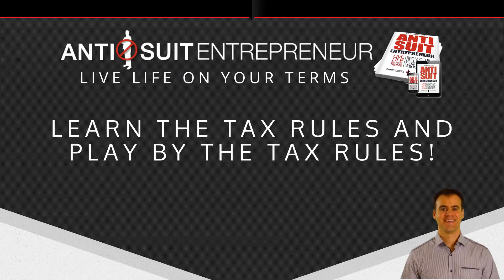Learn the Tax Rules and Lower Your Taxes! | Anti Suit Entrepreneur (ASE #004)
Don't throw money away! Learn the rules and play by the rules when it comes to taxes. It will help you become a successful entrepreneur. Read Lower Your Taxes Big Time to learn the rules